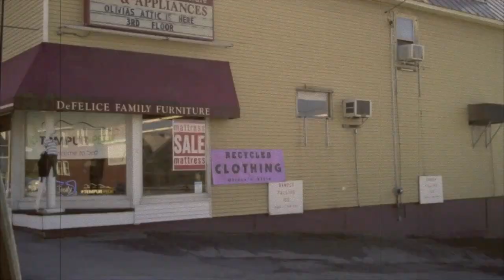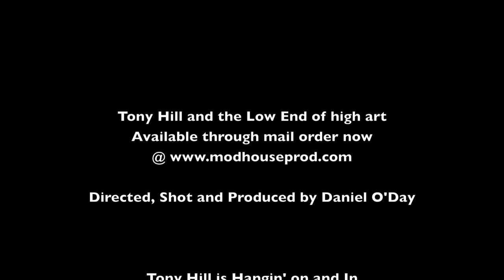Tony Hill Promo.mov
Tony Hill promo for his upcoming record "the low end of High Art" on Mod House records.